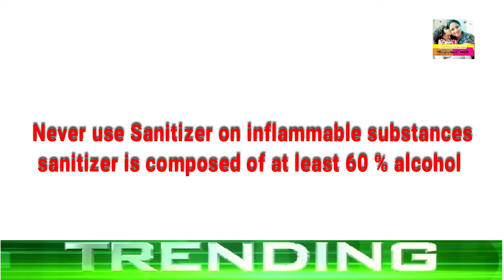BIKE CATCHING FIRE WHILE SANITIZING BIKE DANGEROUS BE CAREFUL WHILE SANITIZING. UNLOCK # 1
Please never spray or allow anyone to spray sanitizers on your bike or scooty or scooters . Use detergent mixed with water and wash your vehicle , and put it under sun, this is enough to kill virus.